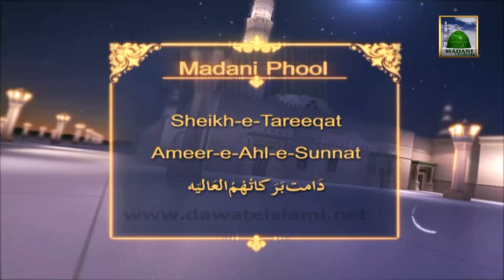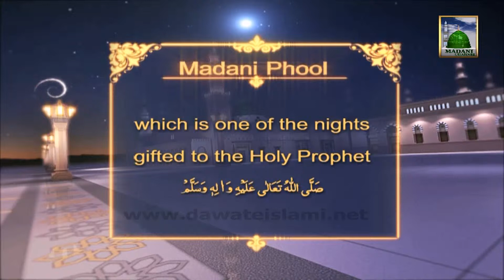Madani Phool Noor (English) 05 - The Night Superior than Shab e Qadar